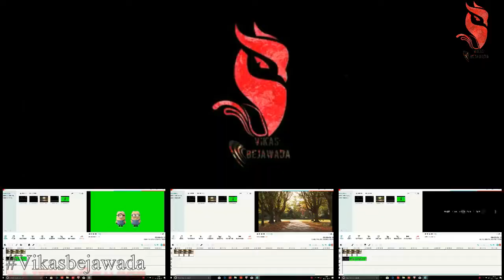MINION FARTS//MINI FUN//VIKASBEJAWADA WIKI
This is mini fun clip of MINION FARTS by WIKI.
Stay connect of more and more.
@vikasbejawada wiki
uk lives on. !